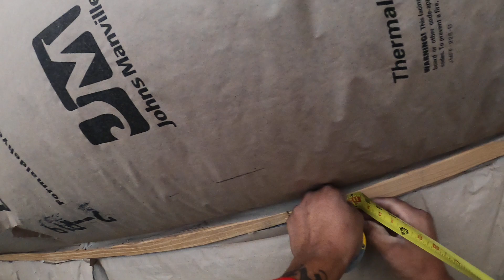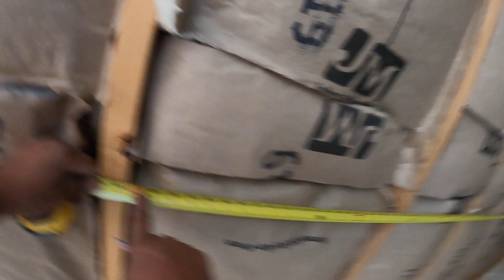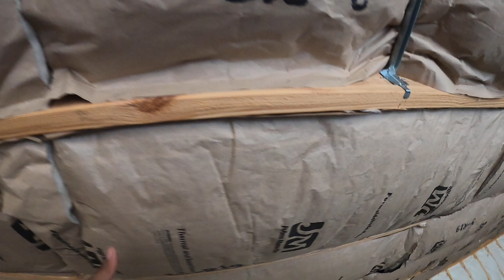how to prepare to start hanging drywall on ceiling